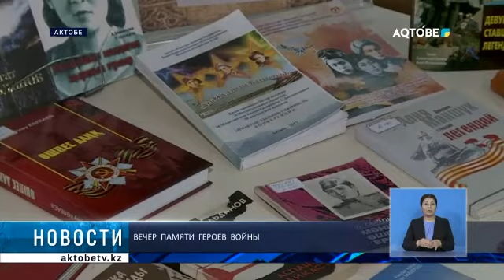Вечер памяти героев войны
В преддверии дня Победы, в областной библиотеке имени Сактагана Баишева прошёл вечер памяти, посвящённый героям Советского Союза Талгату Бигельдинову, Маншук Маметовой, а также народному герою Казахстана Хиуаз Доспановой.  В ходе мероприятия  читатели библиотеки ознакомились с жизнью и подвигами казахстанских воинов в годы Второй Мировой войны. Среди участников вечера были курсанты Военного института сил воздушной обороны. Они в свою очередь отметили, что каждый патриот страны должен знать историю своих предков.